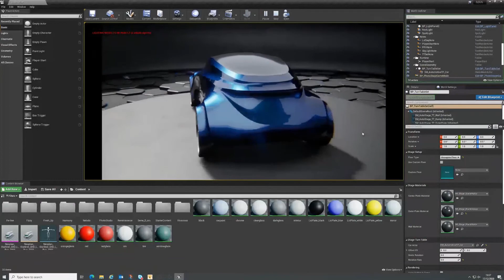TAC7 ile renk uygulama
Renk laboratuvarımızda kullandığımız TAC7 ile, renk uygulama numunelerimizin, renk, doku ve parlaklık gibi fiziksel görünüm özelliklerini dijital ortama taşıyoruz. Renklerimizin gerçekliğini, TAC7 ile 3D tasarımlarda uygulama fırsatı sunarak, müşterilerimizin seçimlerini en doğru şekilde yapmalarını sağlıyoruz. Son teknolojiye sahip cihaz ve programlarla yürüttüğümüz Ar-Ge çalışmalarımızla, yenilikçi çözümler sunmaya devam edeceğiz.